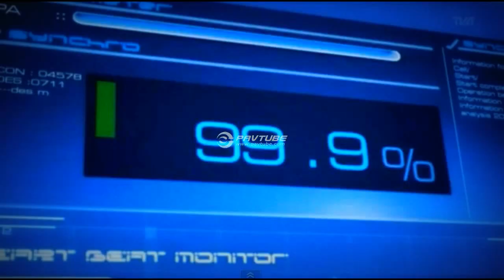Beyblade Metal Masters AMV: Animal I have Become - Three Days Grace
Masamune vs Zeo